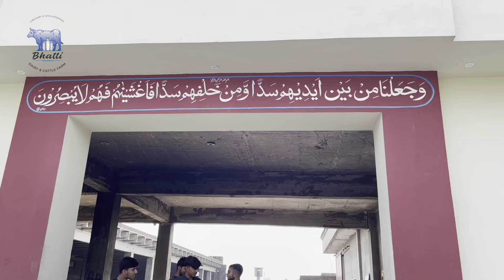Nice View, Bhatti Dairy and Cattle Farm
Bhatti Dairy And cattle Farm
Having Fresh Milk.